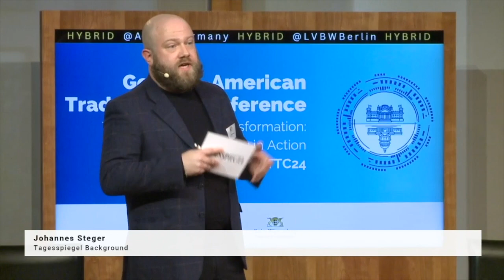Two-on-one Conversation: "Prepared for the Worst? Transatlantic Cyber Relations"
Claudia Plattner, President of the German Federal Office for Information Security (BSI)
Brandon Wales, Executive Director of the Cybersecurity and Infrastructure Security Agency (CISA)

Moderated by Johannes Steger, Tagesspiegel Background